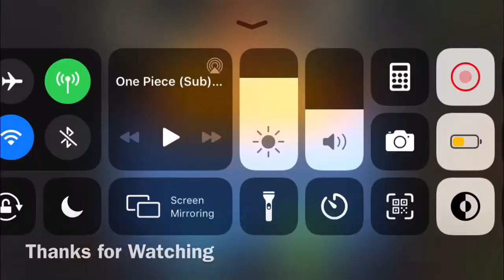Advanced Challenge of November 4th 2019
A simple and short solution to beat one of the hardest daily challenges in bloon tower defence 6 advanced challenge.

Could You Beat Round 93 with only 2 bloons??? lets find out